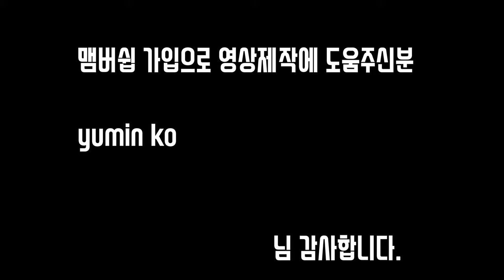안티 혼다가 혼다를 타고 혼다에 가봤습니다.